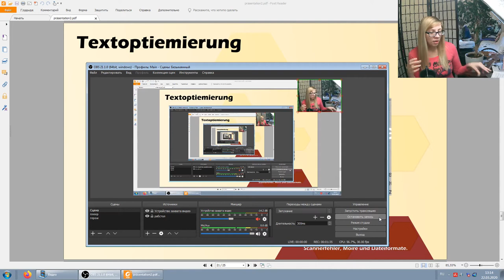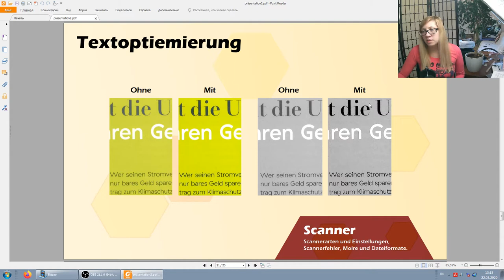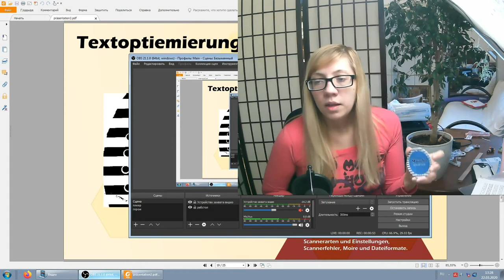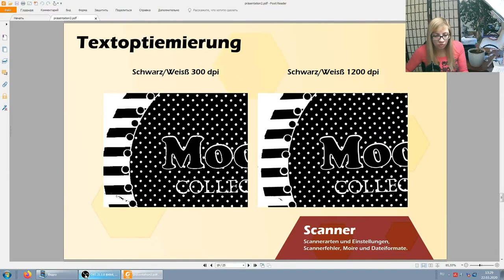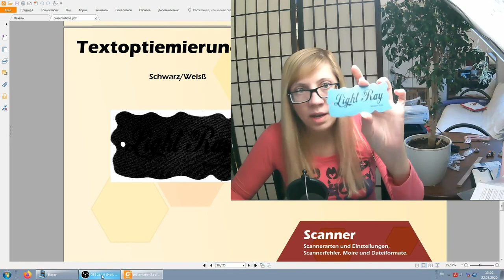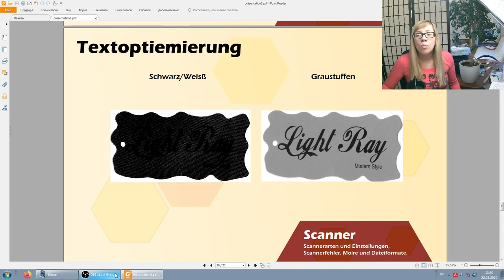Эдит - теория сканов 7 - функция оптимизация текста